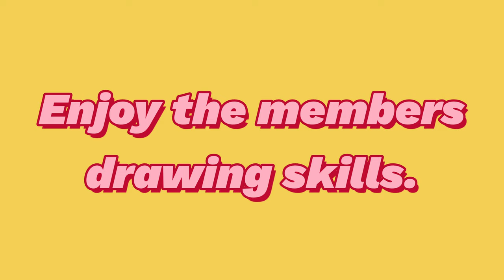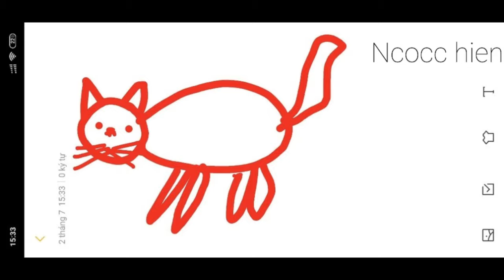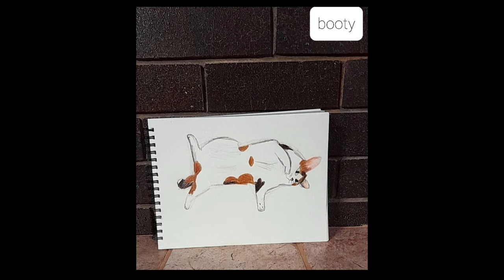FLZ DRAW EVENT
We're recruiting members

Message here!
Game ID - Line ID

G a n e  - bhbd0830
Hien Viet  - hienviet128
SSamsungg  -  uyww
THEJOKER01 - thejoker0101
Ezzi  - ezzi25